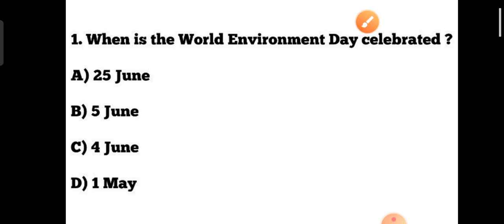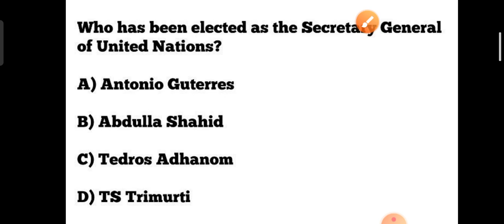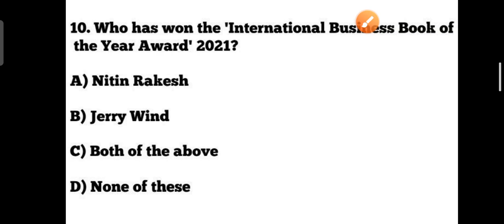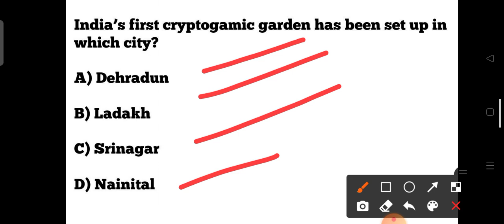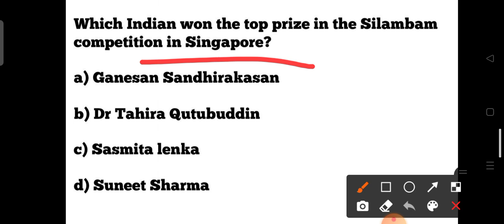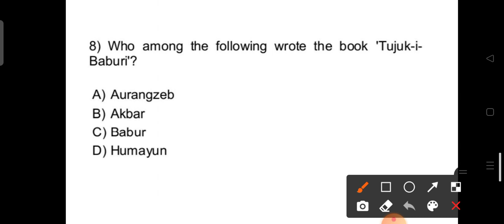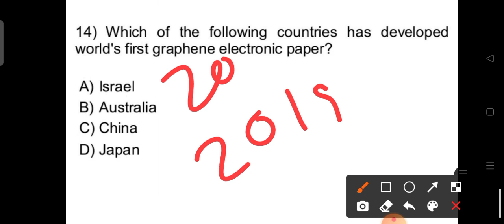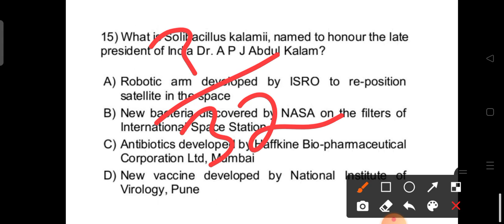Contract Teacher Recruitment 2021 !!Current Affairs & GK MCQs !! Previous Years GK & History MCQ !!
Current Affairs MCQs for Contract Teacher !! GK MCQs for Contractual High school Teacher 2021!!

?list=PL4NXUEpJwZWyCnAXXV12nACTb4Wt9NbpO